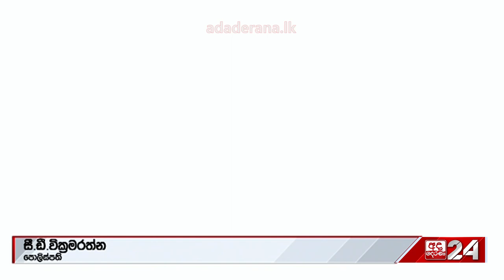පාසල් වෙළාගත් මත්ද්‍රව්‍ය උවදුර "පාසල් බෑග් පරීක්ෂාව විහිළුවට ගත්තා"